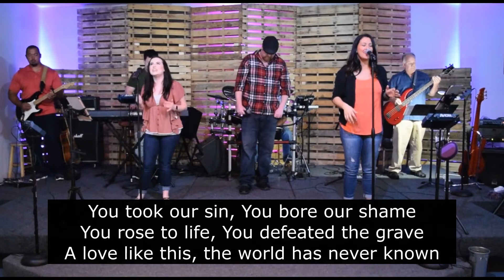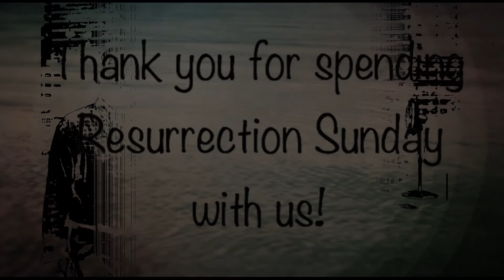Resurrection Sunday with Free Church!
He is Risen!!! During today's service the message will be in both Spanish and English. We pray you enjoy this time of worship in celebrating our risen King!!!